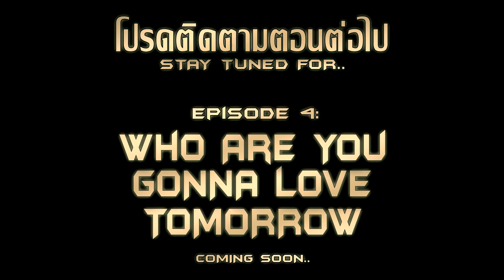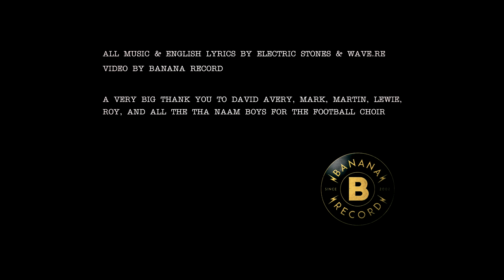ELECTRIC STONES - Here To Be Alive [Official Music Video]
TITLE :  Here To Be Alive [Official Music Video]
ARTIST : ELECTRIC STONES
ALBUM : LEGEND OF THE ELECTRIC STONES
LABEL : Banana Records
YEAR : 2018

เพลงของคนที่ถามหาความยุติธรรม! โลกของเราไร้ซึ่งพรมแดน สัตว์, ลม, ต้นไม้ และทะเลไม่รู้จักคำว่าพรมแดน มันเป็นแค่ความคิดในหัวของพวกเรา พวกเราทุกคนเกิดมาไร้เดียงสาและเปลือยเปล่า

Contact and Follow "Banana Records" at